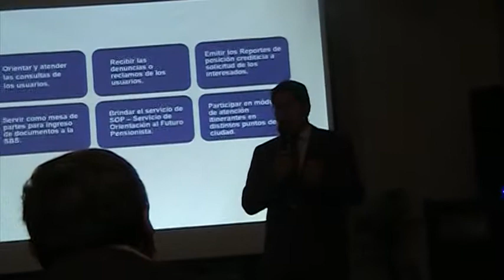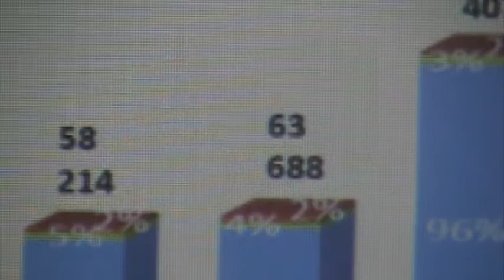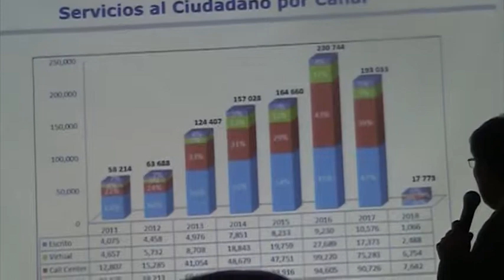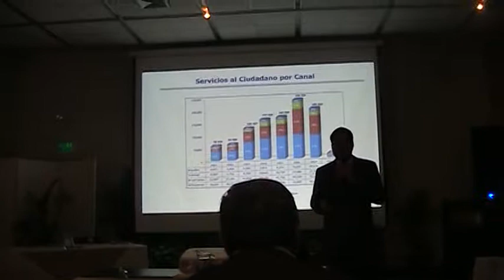CONTUGAS REALIZA OPERACIÓN LIMPIEZA EN RIÓ ICA ANUNCIA YUSEPI